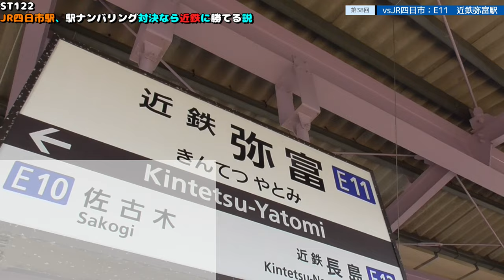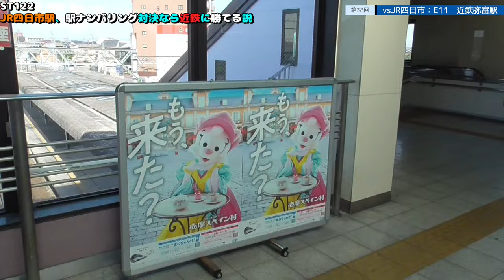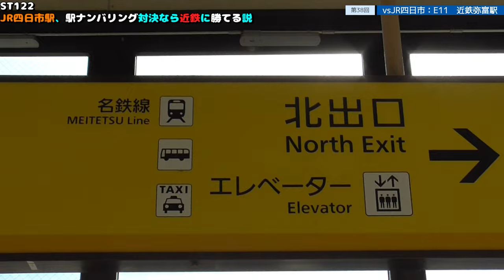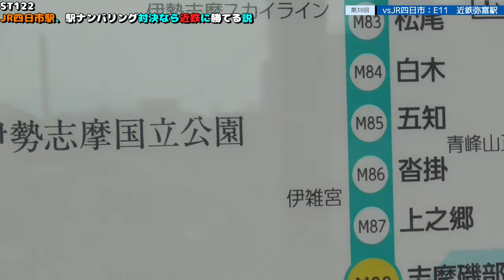ST122 ep38 vsJR四日市：E11近鉄弥富駅＠愛知県弥富市【vs四日市～JR四日市駅、駅ナンバリング対決なら近鉄に勝てる説～】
Location @googlemaps
〒498-0026 愛知県弥富市鯏浦町西前新田
近鉄名古屋線
近鉄弥富駅
〒498-0026 Nishimaeshinden, Uguiuracho, Yatomi City, Aichi Prefecture
Kintetsu Nagoya Line
Kintetsu Yatomi Station

停車種別：特急・快速・普通